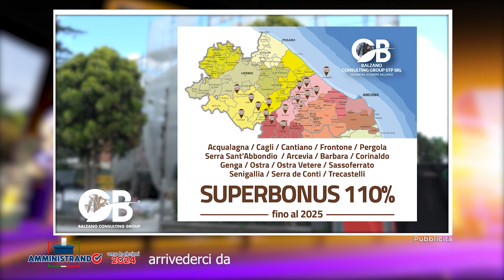AMMINISTRANDO - VERSO LE ELEZIONI 2024 / 4° puntata / Ospiti LUCA PANDOLFI E MICHELE REDAELLI